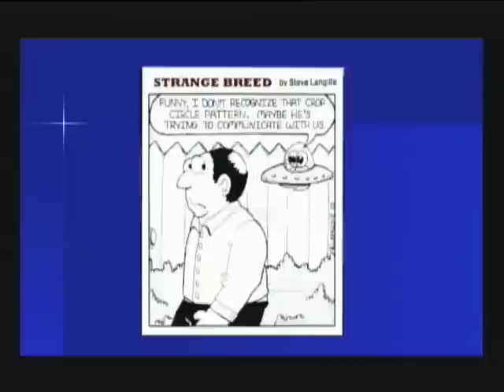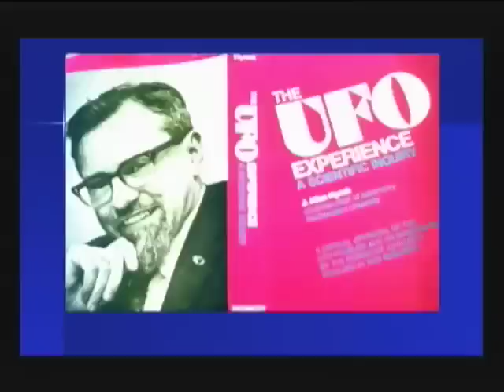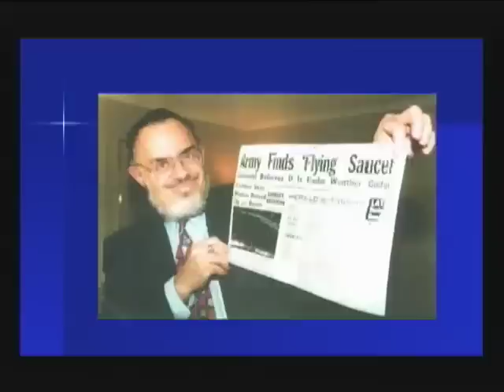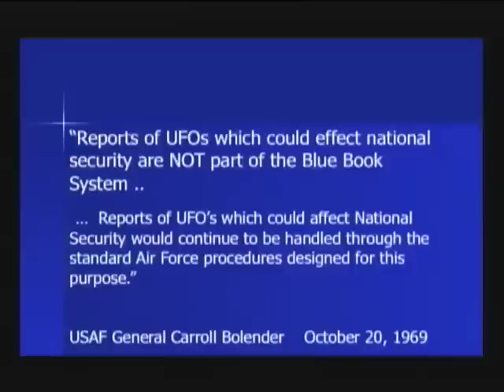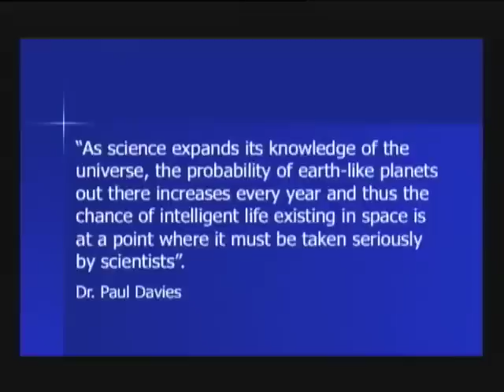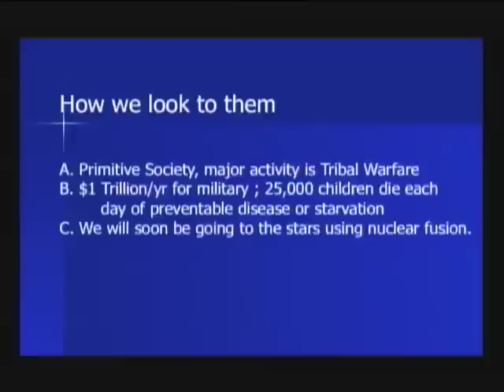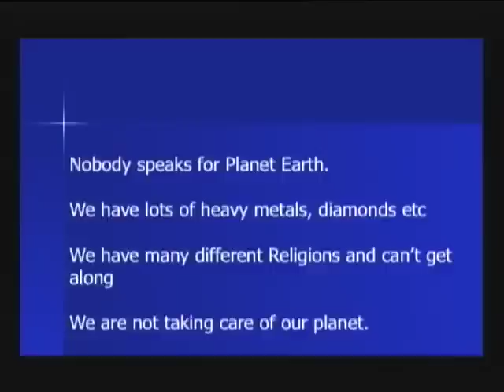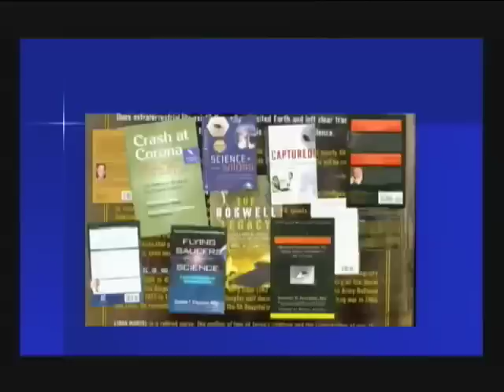Stanton Friedman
The fact that aliens have been visiting Earth for many years provides a number of challenges for Earthlings. Alien visits require us to switch from a Copernican view of ourselves as at the top of the heap on a planet near the sun which is at the center of the universe to being a third rate civilization amongst a host of others in the local neighborhood some of  which are clearly more advanced technologically, and socially.Featured speaker at MUFON Symposium